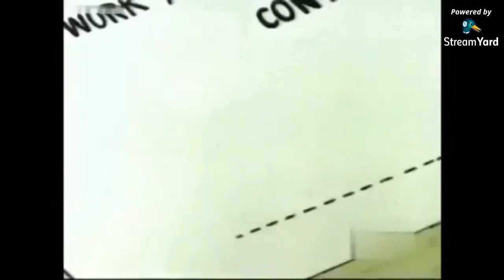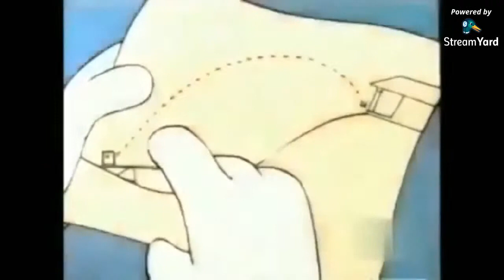Tom and jerry classic Complet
Dessin animé